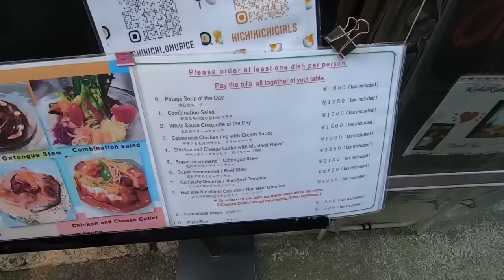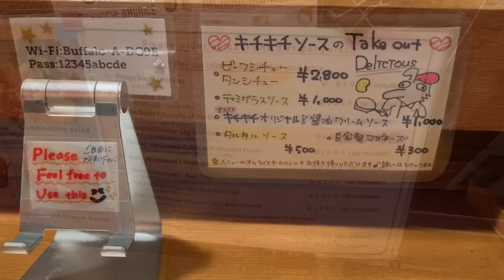Master Chef Makes the Best Omurice | Kichi Kichi Kyoto Japan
Check out this Japanese Chef making the perfect Omurice.